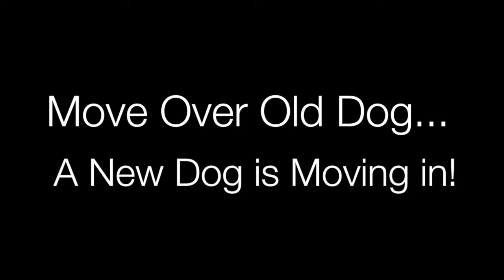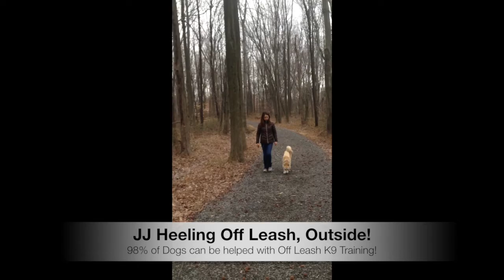Fear Aggressive Dog, 18 mo old Shiba Inu , before and after dog obedience training in Savannah, GA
Fear aggressive Board and Train obedience program graduate, JJ, showing some of what he learned in Off Leash K9 Training of the Low Country's dog obedience program.Dog obedience training, Charleston SC, Savannah GA, Bluffton SC, Hilton Head Island SC, Aggression in Dogs, Nosework, Detection Dog Training, Protection Dog Training